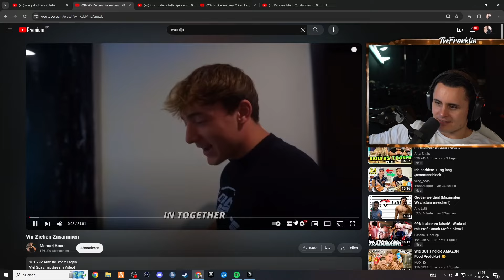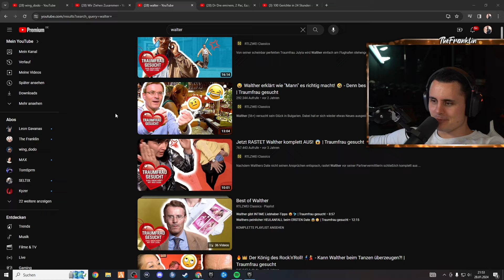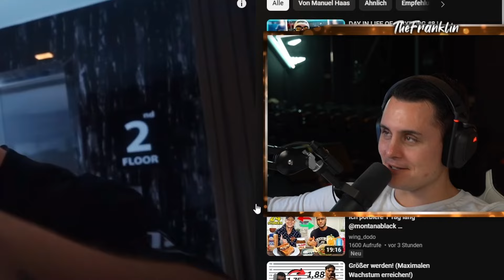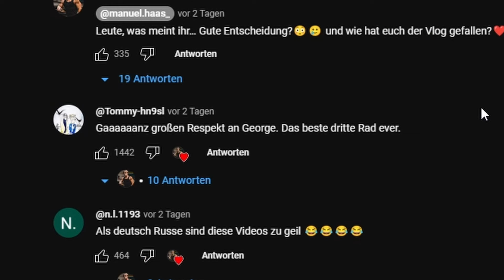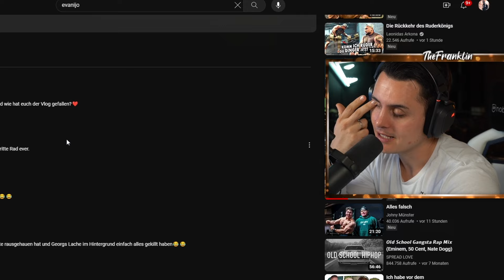Manu bleibt jetzt für SIE in Thailand 😧 I The Franklin Reaktion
ᵂᴱᴿᴮᵁᴺᴳ

🛒 Meine Amazon Favoriten (Fitness, Streaming, Kochen etc.):